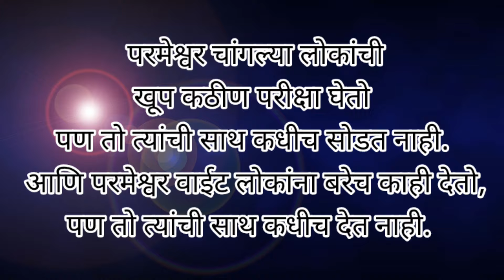कृष्ण जन्मला गं बाई कृष्ण जन्मला😍